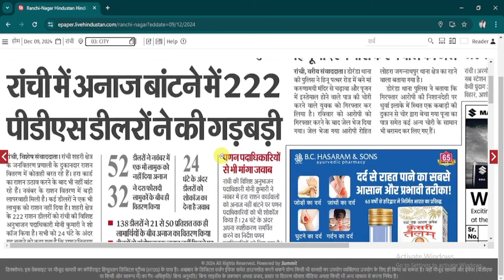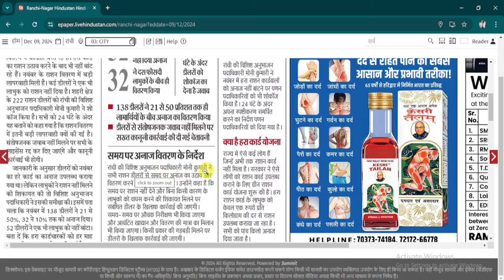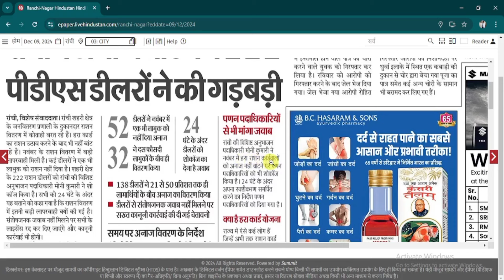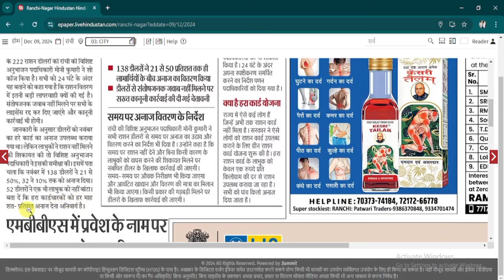Jharkhand Green Ration Card New Process 2024 | Green Ration Card Ration Kaise Milega Full Process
Cover Topic:-

ration card
ration card kyc kaise kare jharkhand
ration card e kyc mobile se kaise karen

Hello dosto iss video mein hum aapko batane wale hai ki jharkhand green ration card se humko ration kaise milega usi ke baare mein iss video mein detail mein aapko batane wale hai to video ko last tak dekhte rahiye.

🎥 PLAYLIST LINK 🔗

👉Jharkhand JRFRY

👉MNREGA Tutorial

👉PM-KISAN

👉BIRTH CERTIFICATE

👉E-SHRAM CARD

👉 RATION CARD

👉PM AWAS

👉AYUSHMAN CARD

👉PAN CARD

👉E-KALYAN Jharkhand

👉CSC

👉JHARSEWA

👉 झारखण्ड कृषि ऋण माफी योजना

Location :-

Live - India  Jharkhand
   Nimdih Dist- seraikella kharswan
    Jharkhand